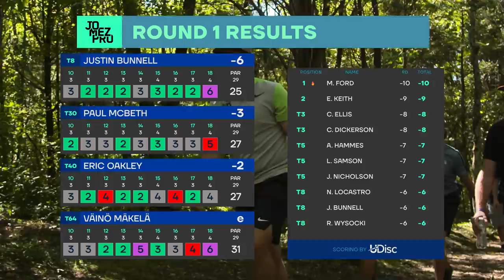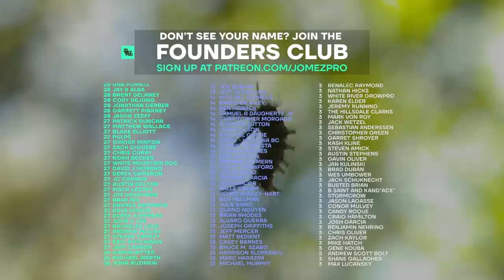2021 Music City Open | R1B9 FEATURE | McBeth, Bunnell, Oakley, Mäkelä | Jomez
Card: Paul McBeth, Justin Bunnell, Eric Oakley, Väinö Mäkelä
Course: Cedar Hill DGC | Mill Ridge DGC | Nasheville, TN
BigBarri Commentary: Jeremy "Big Jerm" Koling & Paul "Uli" Ulibarri

00:00 Start
00:29 UDISC LEADERBOARD
00:53 HOLE 10
03:59 HOLE 11
06:18 HOLE 12
09:32 HOLE 13
11:39 HOLE 14
14:53 HOLE 15
18:43 HOLE 16
22:11 HOLE 17
25:04 HOLE 18
30:25 UDISC LEADERBOARD
30:51 FOUNDERS CLUB LIST